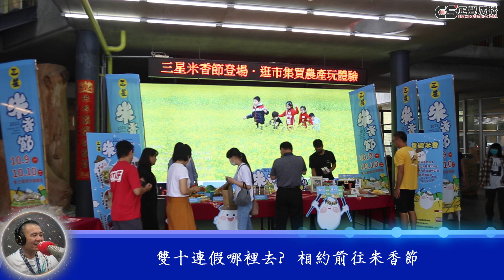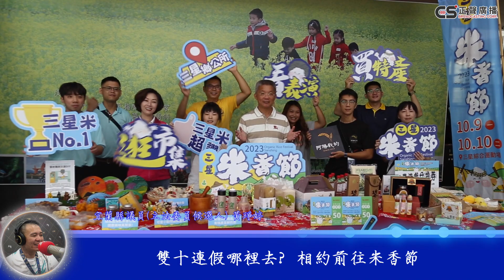雙十連假哪裡去? 相約前往米香節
[*正聲廣播公司宜蘭廣播電台*]
(正聲記者/張愷廷採訪報導)一年一度的三星米香節將於10月9日、10日於三星鄉綜合運動場盛大舉辦，超過30攤市集，讓遊客可以一次瞭解三星鄉的內的農特產品及文創商品，同時還有一千份的百元消費券大放送，結合國慶健行活動，就是要讓來訪的遊客玩的盡興。
三星鄉長李志鏞表示，米香節是三星年度盛事，三星鄉公所用在地人熱情、歡喜的心情來迎接節慶的到來，連續兩天的活動，有在地農特產市集、闖關小遊戲，還有豐富有趣的手作DIY體驗、精彩藝文團隊表演、冠軍米魯肉飯及多種口味嘣米香免費品嚐。此外，每日加碼百元消費劵、文創手提袋大放送，歡迎大家來鬥熱鬧。